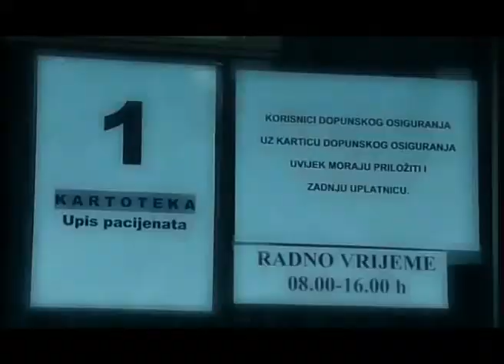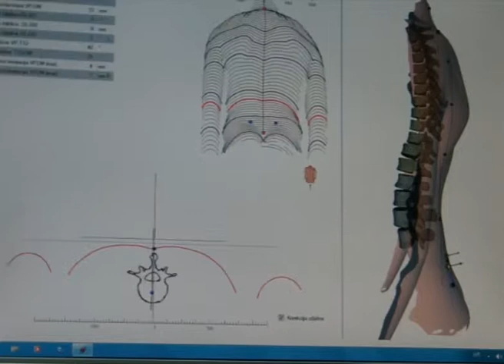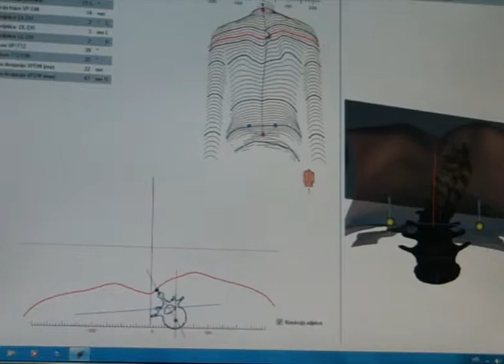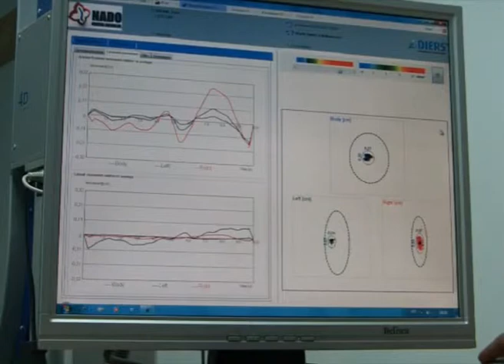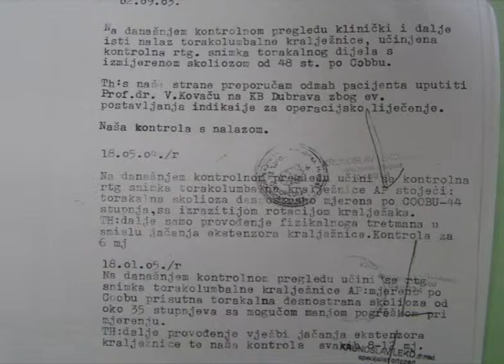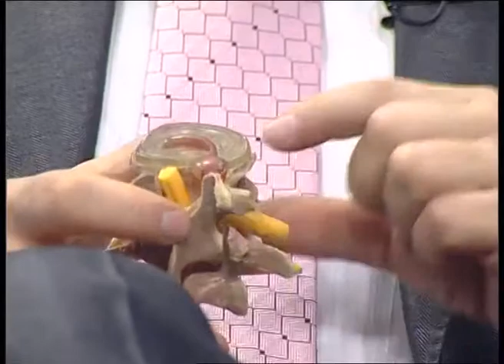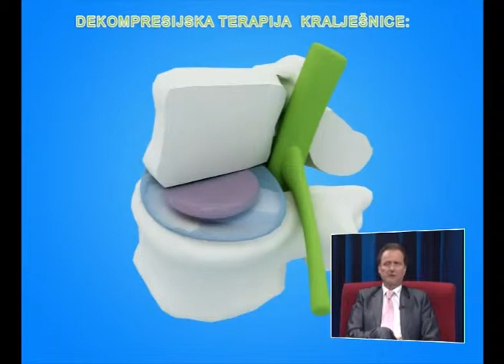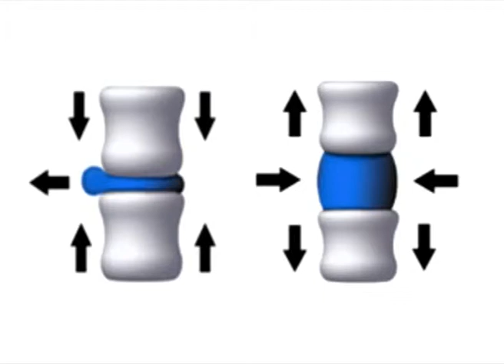Rijeka zdravlja 16.01.2013